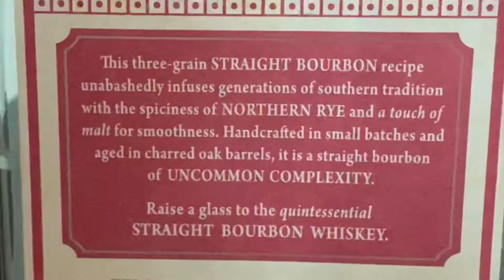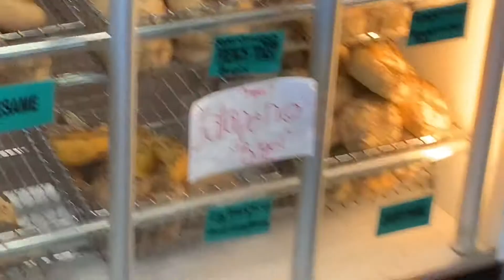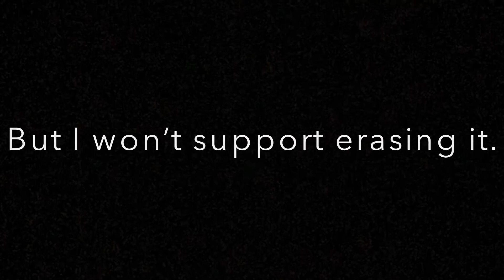Keyport, New Jersey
Got to take the family out to Keyport, New Jersey to visit a buddy's new house and the sites around it.  Keyport has a beautiful harbor that consists of long stretches of private beaches.  There are a few nice paved trails to walk along the coast and we stumbled upon a kids playground and splash pad.  Goooooooooooood times!